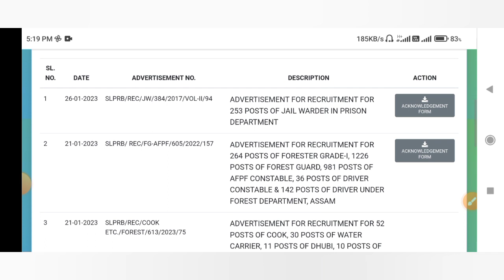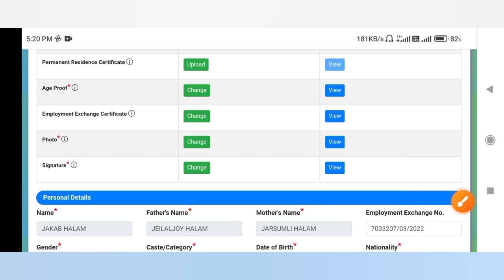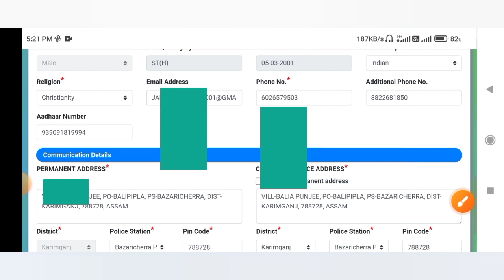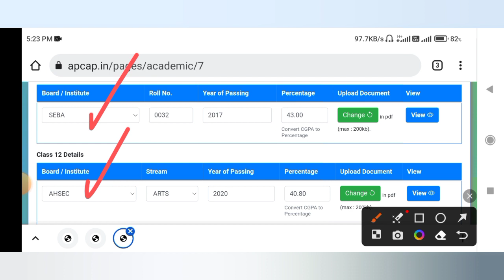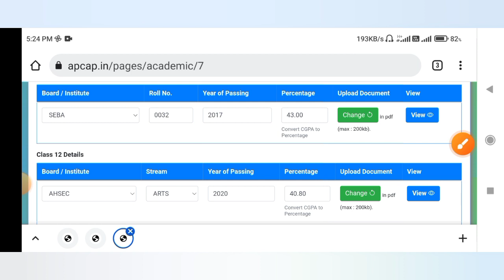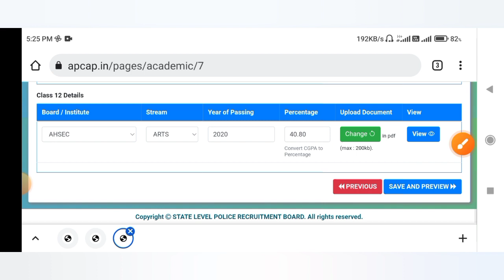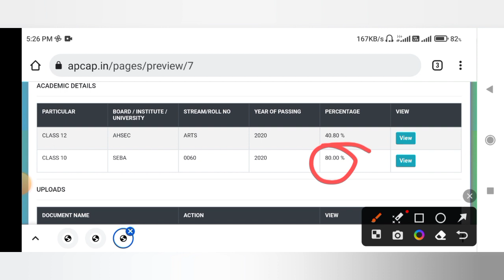Assam Jail Warder, Forest Guard, Excise constable Correction/Edit Problem 100% Solved Problem